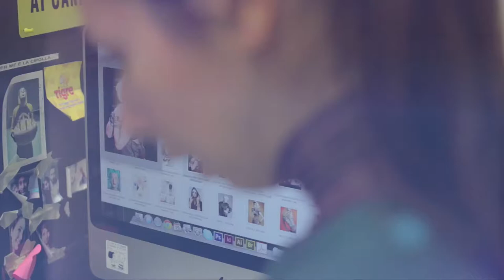Debora Pota Photography BTS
Photo & Post: DEBORA POTA
Photo Assistant & Lighting Director: STEFANO SCHIAFFONATI
Hair Stylist: CECILIA CONSOLINI
Mua: ELENA GENTILE & ANGELIQUE MAKE UP ARTIST
Stylist: KEREN WOGERBAUER
Models: MUNYRA MARINZEK & TOSCA BELLUZZI NELVA
Video & Editing: MARZIO TOMASINI
Music: I 80 by Apache Dropout from album Live on WFMU's Cherry Blossom Clinic 9-15-12